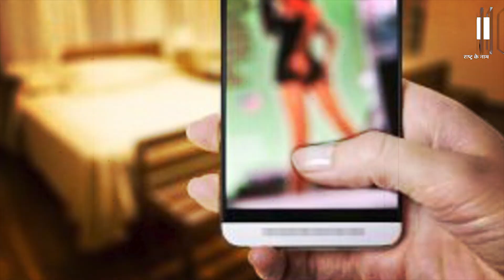वेब सीरीज के नाम पर यास्मीन खान ने किया कांड, एक्ट्रेस को कमरे में बुलाया और फिर ...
मुंबई में वेब सीरीज के नाम पर पोर्न फिल्म की शूटिंग करने का मामला सामने आया है। यहाँ की चारकोप पुलिस (Charkop Police) ने वेब सीरीज के नाम पर अश्लील फिल्में बनाने और उन्हें अलग-अलग साइटों पर अपलोड करने वाले एक रैकेट का पर्दाफाश किया है। दरअसल इस रैकेट का शिकार बनी एक अभिनेत्री ने इस बारे में शिकायत दर्ज कराई थी, जिसके बाद यह मामला सामने आया।

A case of shooting porn film in the name of web series has come to light in Mumbai. The Charkop Police here has busted a racket of making obscene films in the name of web series and uploading them on different sites. In fact, an actress, who became a victim of this racket, lodged a complaint about this, after which the matter came to light.